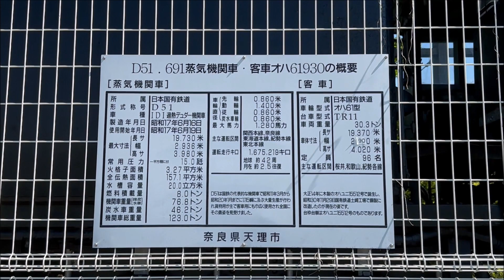保存SLと客車 D51とオハ61 奈良県天理市 Preserved SL and coaches, Tenri Nara (2023.7)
奈良県、天理駅近くの田井庄池公園に保存されているD51-691とオハ61-930。
屋根もあり保存状態は比較的よさそうですが、柵もあるのでちょっと見えにくいですね。
D51-691は新製配置が吹田区で、一時盛岡区に転属するがほぼ関西でほとんどが奈良区で活躍した機関車のようです。
説明板には記載はないが1971年に奈良区で廃車になったようで、その後ここに保存されているようです。
説明板に記載されている「加熱デュダー機関車」とはどういう意味かと思ったら、どうも「加熱デンター機関車」の間違いのようですね。
客車のオハ61形は、大正時代に製造された木造客車を鋼製改造された客車。説明板にも記載されてますが台車は種車のままのようです。
所属表記が「天テンリ」となっているのはご愛嬌ですね。
主な運転区間が桜井線、和歌山線、紀勢各線とのことなので、所属は竜華の「天リウ」だったのでしょうか。
2023年7月、iPhone14Proで撮影。